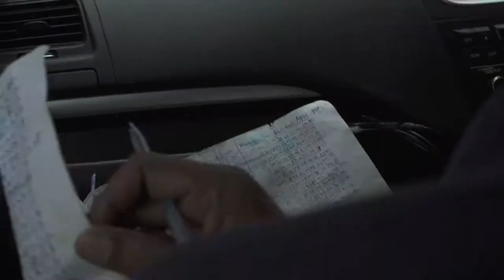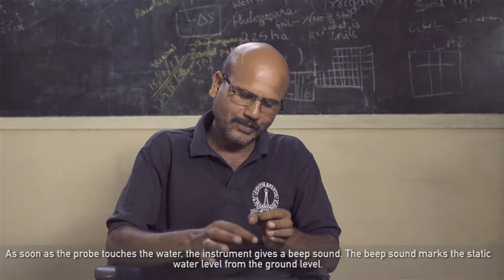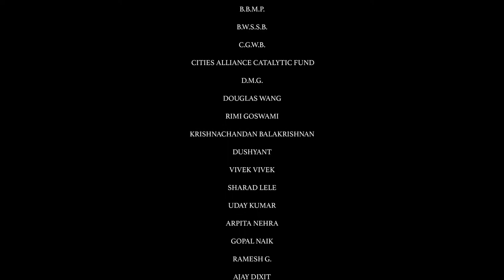Bangalore Urban Metabolism Project Episode 3: Monitoring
In this episode, the Indian Institute of Science’s Dr. Sekhar Muddu – along with his researchers Sanjeeva Murthy and P. Giriraj – go into the details of the groundwater monitoring that was conducted in Bangalore from December 2015 through 2017. At 150 locations, every month, the groundwater levels were manually measured. The data collected will be analyzed to understand the groundwater budget for the city.

Film by Karthik Shetty.